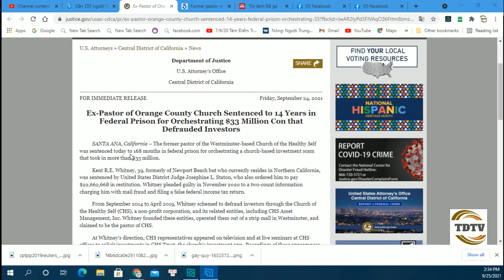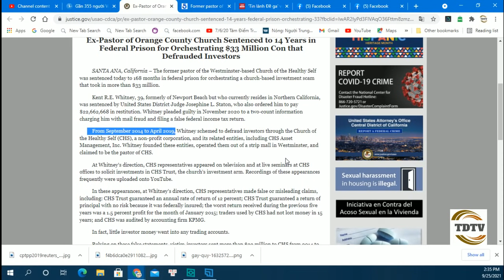Cựu mục sư lừa đảo 33 triệu USD giữa Little Saigon với nhiều bị hại Mỹ gốc Việt: Lãnh 168 tháng tù.